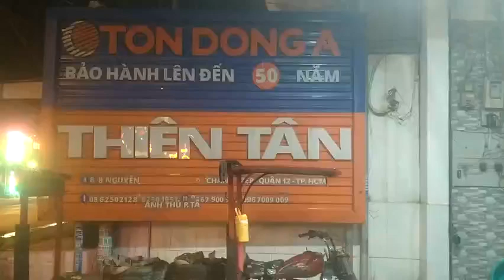TÔN VÒM 5 SÓNG ĐẸP - MÀU LẠ - KHÔNG DỤNG HÀNG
Tôn Thiên Tân là một nhà cung cấp vật liệu xây dựng hàng đầu trên thị trường hiện nay. Nhiều năm cung cấp vật liệu thương hiệu hàng đầu cho nhiều công trình trên toàn quốc. Đảm bảo những lươi ích của người dùng khi sử dụng sản phẩm ở đây.
Gía tôn màu thường từ 0.35mm – 0.50mm : 81,000đ/m đến 105,000đ/m

Gía tôn màu Đông á 0.35mm – 0.50mm : 95,000đ/m – 122,000 đ/m

Gía tôn màu Hoa Sen từ 0.35mm – 0.50mm : 101,000đ/m – 133,000đ/m

Đặc biệt giá tôn cách nhiệt PU chỉ 51,000đ/m

TẬP ĐOÀN TÔN THIÊN TÂN cam kết mang tới khách hàng:
– Sản phẩm và dịch vụ với chất lượng tốt nhất và nhanh nhất.
– Giá cả cạnh tranh, cập nhật báo giá mới nhất,liên tục 24/24
-Phục vụ tận tâm , giao hàng tận công trình.
-NHÀ MÁY 1: 818 Nguyễn Ảnh Thủ ,P. Tân Chánh Hiệp, Quận 12, TP HCM
-NHÀ MÁY 2 : 7/1A Tô Ký , Xã Thới Tam Thôn , Huyện Hóc Môn.